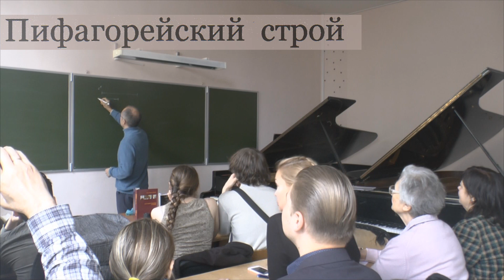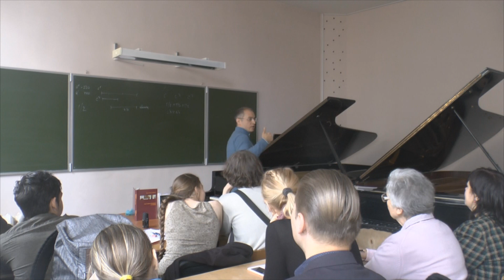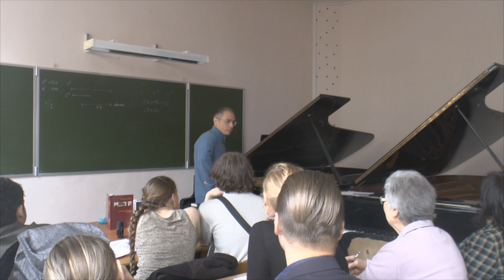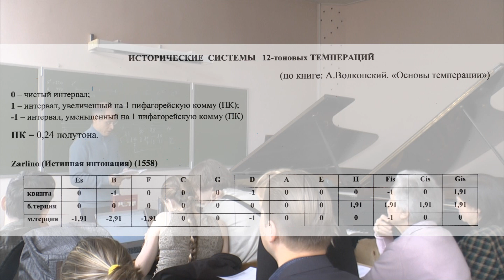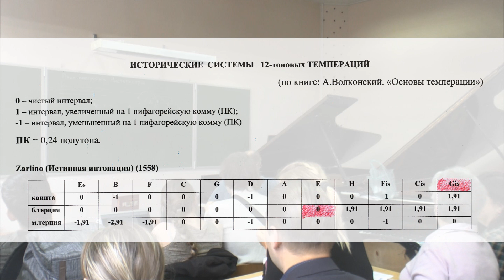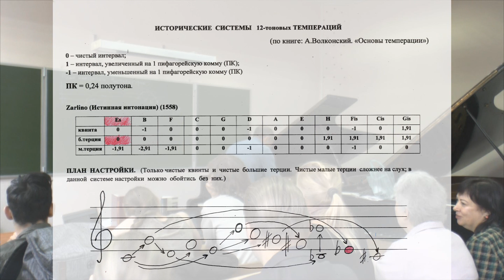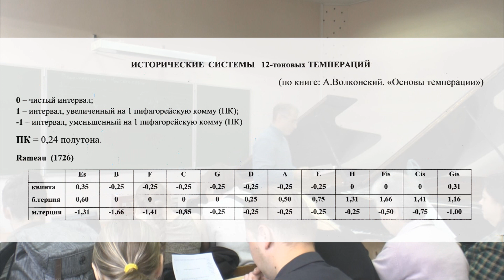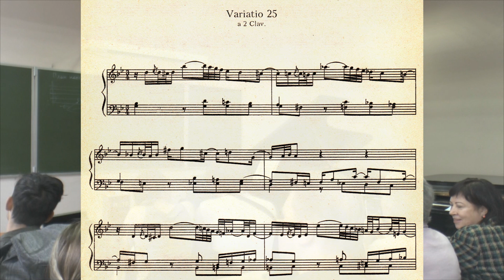Музыкальный строй в его историческом развитии. (Historische Entwicklung der Stimmungssysteme).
"Равномерно темперированный строй и его предшественники: теория и практика. Акустические и художественные свойства консонансов".
Встреча прошла 25 сентября 2019 г. в ГМПИ им. Ипполитова-Иванова
Смысл встречи - дать послушать студентам и всем интересующимся, как на самом деле звучали старинные звукоряды. Пифагорейский строй, Чистый строй Царлино ( 17:41 ), система темперации Рамо ( 32:42 ), - всё это в реальном звучании на перестроенном рояле. И несколько слов о равномерной темперации ( 40:26 ), её выразительных свойствах.

Ведущий - Опарин Алексей Николаевич, фортепианный мастер МГК им. Чайковского, сооснователь Фортепианного центра "На Профсоюзной",